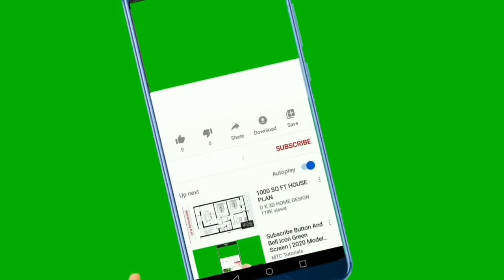National Anthem of Turkey 4K - İstiklal Marşı 4k - Türkiye Milli Marşı 4K - النشيد الوطني التركي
bizi destekle :
 Teşekkürler

Türkiye Milli Marşı

The İstiklâl Marşı is the national anthem of the Republic of Turkey, officially adopted on 12 March 1921 —two-and-a-half years before the 29 October 1923 establishment of the nation— both as a motivational musical saga for the troops fighting in the Turkish War of Independence, and as an aspirational anthem for a Republic that was yet to be established.

Penned by Mehmet Âkif Ersoy, and ultimately composed by Osman Zeki Üngör, the theme is one of affection for the Turkish homeland, freedom, and faith, as well as praise for the virtues of hope, devotion, and sacrifice in the pursuit of liberty, all explored through visual, tactile, and kinesthetic imagery as these concepts relate to the flag, the human spirit, and the soil of the homeland.

The anthem is regularly heard during state and military events, as well as during national festivals, bayrams, sporting events, and school ceremonies. Visual depictions can also be found adorning state or public displays, such as in the form of a scroll displaying the first two quatrains of the anthem on the reverse of the Turkish 100 lira banknotes of 1983–1989.

Of the ten-stanza anthem, only the first two quatrains are sung.
İstiklâl Marşı, Türkiye ve Kuzey Kıbrıs Türk Cumhuriyeti'nin millî marşı. Mehmet Âkif Ersoy tarafından kaleme alınan bu eser, 12 Mart 1921'de Birinci Türkiye Büyük Millet Meclisi tarafından İstiklâl Marşı olarak kabul edilmiştir.
نشيد الاستقلال التركي (بالتركية: İstiklâl Marşı)‏ هو النشيد الوطني الرسمي في تركيا هو من تأليف الشاعر محمد عاكف (1873 ـ 1936) وتلحين علي رفعت چاغاتاي، ويستخدم بشكل رسمي في كلٍ من تركيا وجمهورية شمال قبرص التركية، يدعى استقلال مارشي أي نشيد الاستقلال

**Lyrics in Turkish**:

Kahraman ırkıma bir gül; ne bu şiddet, bu celal?

**English Translation**:

Fear not; For the crimson banner that proudly ripples in this glorious dawn, shall not fade,
Before the last fiery hearth that is ablaze within my homeland is extinguished.
For that is the star of my people, and it will forever shine;
It is mine; and solely belongs to my valiant nation.
Frown not, I beseech you, oh thou coy crescent!
Smile upon my heroic nation! Why the anger, why the rage?
Our blood which we shed for you shall not be worthy otherwise;
For freedom is the absolute right of my God-worshipping nation!

Türkiye Milli Marşı
Türkiye Milli Marşı 10 kita
turkish national anthem
النشيد الوطني التركي
تركيا
İstiklal Marşı Enstrümantal